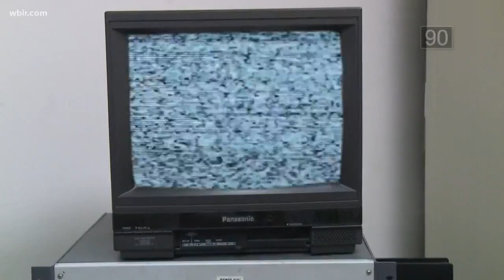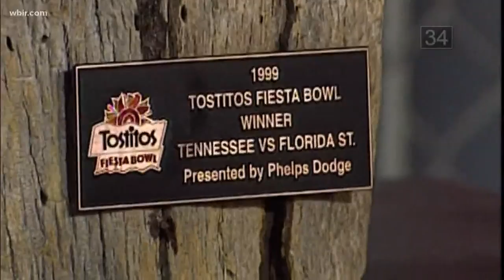Feels like '98 in 98 seconds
In honor of the 20th anniversary of the National Championship, Leslie Ackerson gives you everything you need to know about that incredible '98 season.